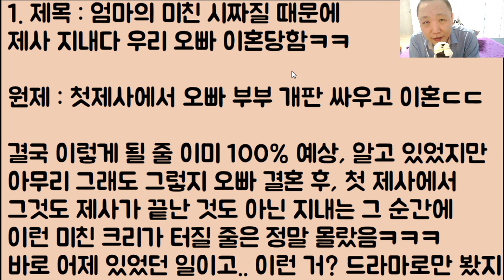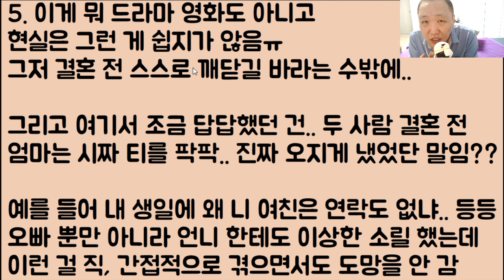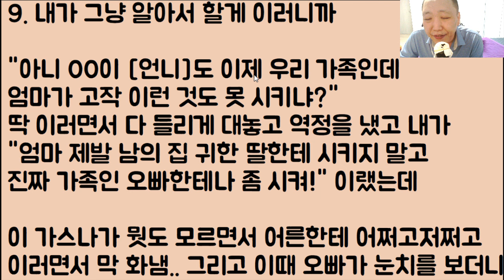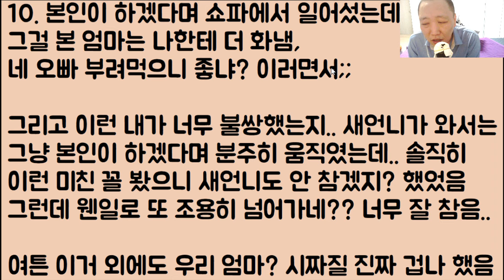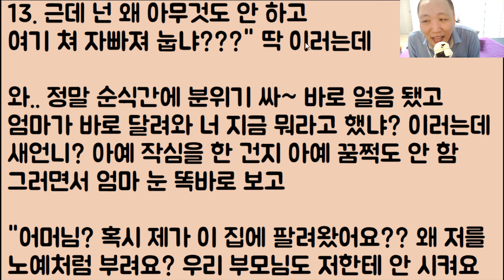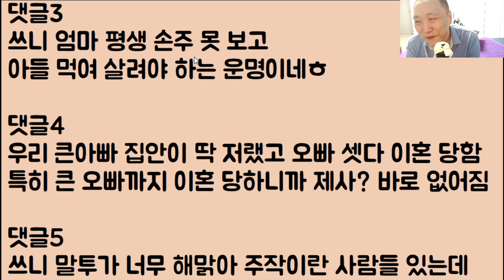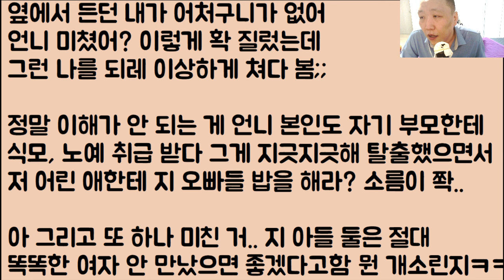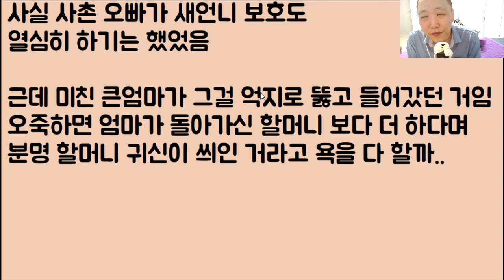[아이고 꼬시다 🤣🤣] 엄마의 미친 시짜질 때문에 제사 지내다 우리 오빠 이혼당함ㅋㅋㅋㅋ